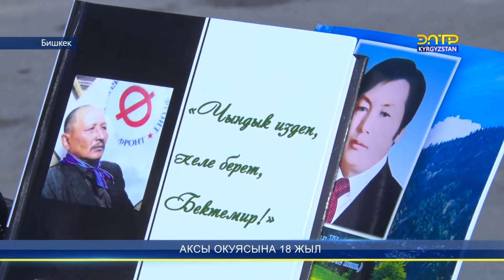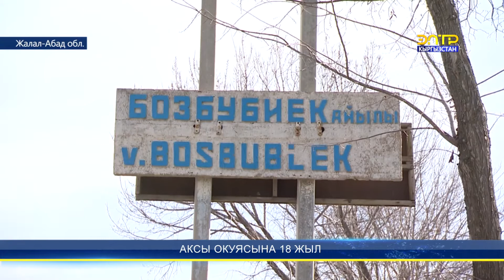Аксы окуясына 18 жыл